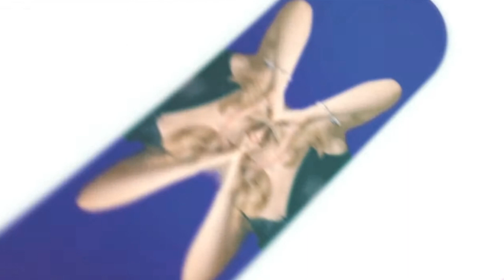Ana cecy gonzalez 2021 08 23